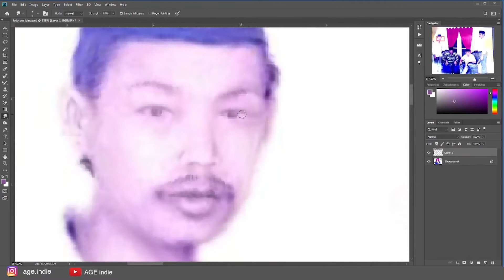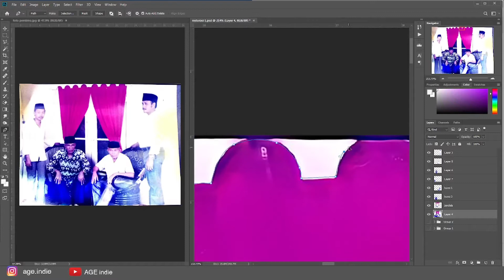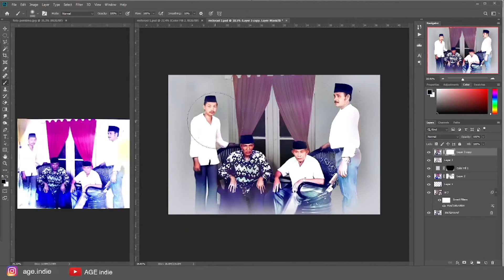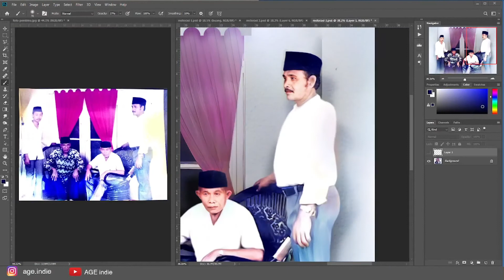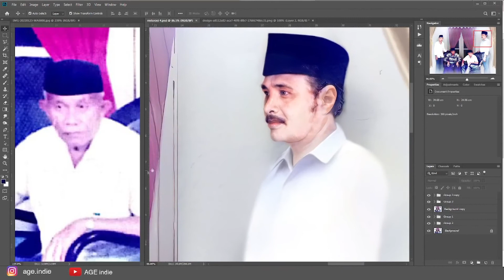Restoration and Colorize Old Photos | Memperbaiki Foto Lama yang Rusak | Adobe Photoshop cc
Bagi temen2 yang tertarik mau membetulkan/restorasi fotonya dan menggunakan jasa restorasi seperti ini boleh mampir ke sini
Guys, Foto Penting & bersejarah kalo rusak tentunya bikin kecewa kan. nah video kali ini saya sharing bagaimana caranya untuk memperbaiki foto yang sudah rusak dengan program adobe photoshop,. moga bermanfaat
Hai guys! yang mau memperdalam digital painting/grafis khususnya smudge art,  untuk bisnis atau sekedar hobby dan ingin memiliki materi penunjang seperti background epic, brush, action, software dan tools lainnya koleksi saya (premium) bisa kunjungi link ini

btw, Sudilah kiranya teman2 support Channel Youtube ini dengan menekan tombol SUBSCRIBE & Loncengnya. karena dengan begini teman2 sudah memberikan bantuan yang berharga bagi perkembangan Channel ini agar ilmunya makin berkah dan bertambah manfaatnya, dan semakin banyak orang yang tertolong

kalau kontennya bermanfaat share ke temenmu juga biar lebih banyak yang kebantu dan tentunya indahnya saling membantu sebagai ladang pahala buat kita semua
Terima Kasih sudah mampir guys :)